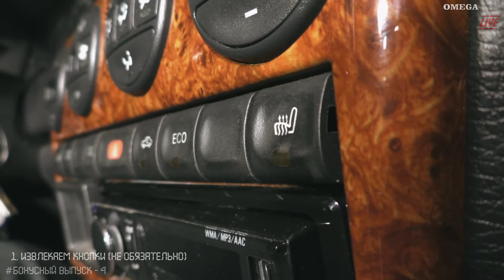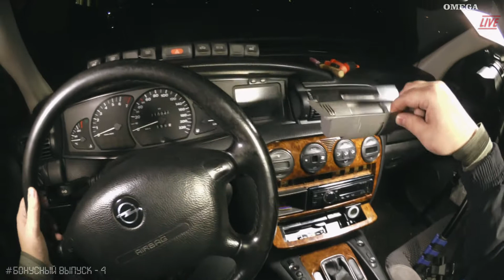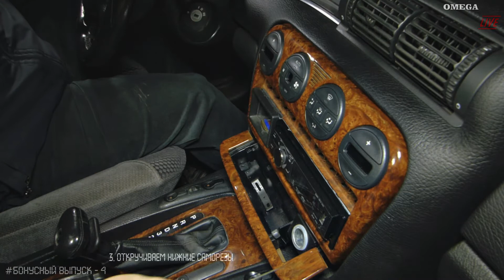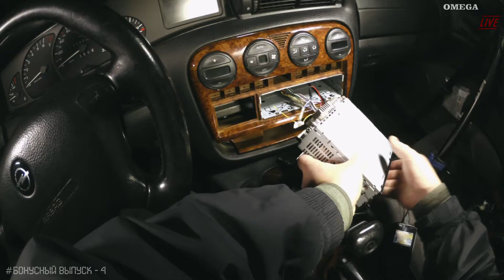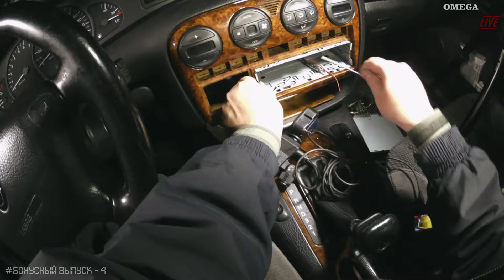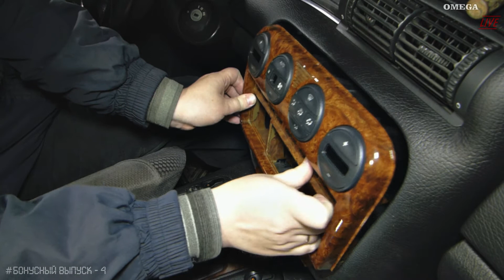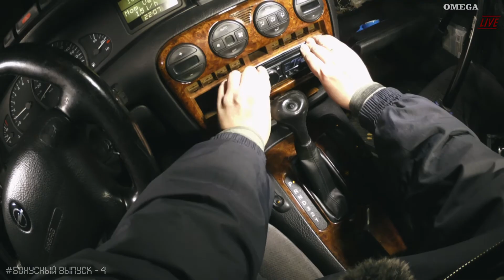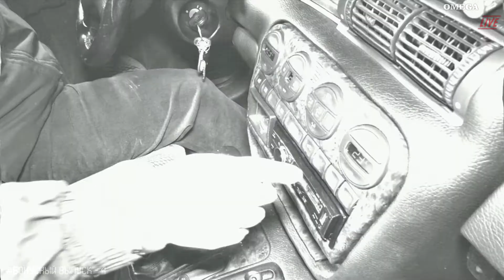Как снять панель климат-контроля в OPEL OMEGA B, 1995(дорест) [OMEGA LIVE Бонусный выпуск-4]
В этом выпуске я показываю и поясняю, как снимать и ставить назад панель климат-контроля в автомобиле Опель Омега Б, 1995 г.в.(дорестайлинг).